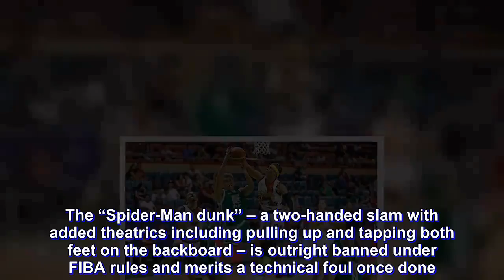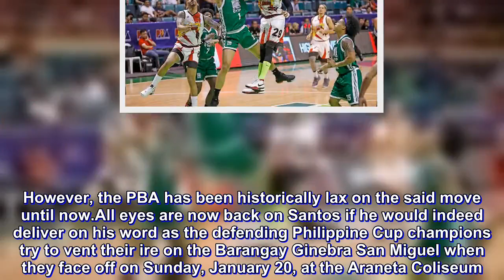No memo will stop Arwind from doing Spider-Man dunk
A memo and a fine apparently won’t stop San Miguel Beer veteran Arwind Santos from doing his trademark “Spider-Man dunk.”

The 37-year-old star made that perfectly clear after SMB absorbed a 118-124 shock loss to the revitalized Columbian Dyip at the Cuneta Astrodome despite Santos tying a career-high 34 points.

“Kapag may chance, gagawin ko pa rin,” he said after the game. “Maliban sa alam kong may fine, hindi ko naman sinusuway pero para sa mga fans ko, kapag may pagkakataon, gagawin ko pa rin. Dahil kung sinasabi nila na may madidisgrasya, naniniwala ako, kapag madidisgrasya ka, madidisgrasya ka. 'Di ba?”

The enigmatic forward continued that he holds no responsibility for those who would get injured copying his signature slam.

“Wala namang masama doon. 'Pag bumagsak sila, aksidente 'yun. Mahina 'yung ring,” he said. “Eh gustong-gusto nilang gawin eh. Pero lahat naman nang gumagawa noon, hindi gustong bumagsak. Sino ba namang tanga gustong bumagsak 'pag ginawa 'yun? Wala naman.”

The former FEU star also shared that his teammates would chip in on the fine if ever he has the opportunity to go “Spidey” once again.

“Sabi nila Alex [Cabagnot], suporta rin. Nakaktuwa naman. Na-touch ako. Pero ang akin kasi, trademark lang ba. Wala namang masama sa ginagawa ko. Maraming mas puwede nating pagtuunan ng pansin na ipagbawal. 'Wag na yung Spider-Man dunk," he said.

The “Spider-Man dunk” – a two-handed slam with added theatrics including pulling up and tapping both feet on the backboard – is outright banned under FIBA rules and merits a technical foul once done. However, the PBA has been historically lax on the said move until now.

All eyes are now back on Santos if he would indeed deliver on his word as the defending Philippine Cup champions try to vent their ire on the Barangay Ginebra San Miguel when they face off on Sunday, January 20, at the Araneta Coliseum.